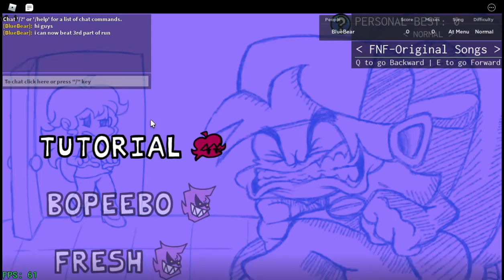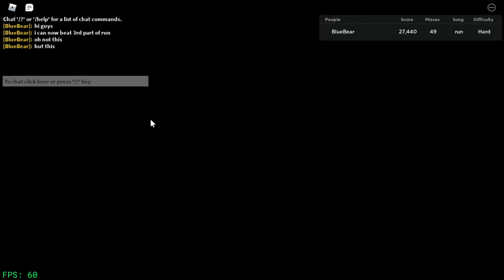My Announcement For Run On Hard!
I Finally Beat The 3rd And 4th Turn Of Run!
How I Did This Will Be Coming Soon.